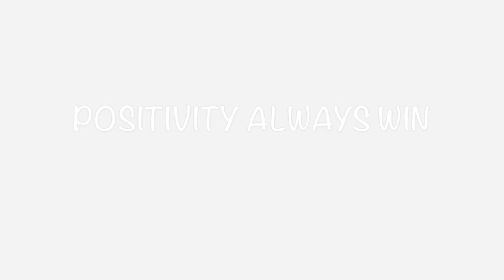BLACK CONTENT CREATOR VLOG | creating content for brands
Heyyy my babes!
This vlog is about a day in the life of a content creator.
Just taking you guys with me and giving y’all an update on what I’m doing and what’s going on in my life! Hope you guys enjoy!